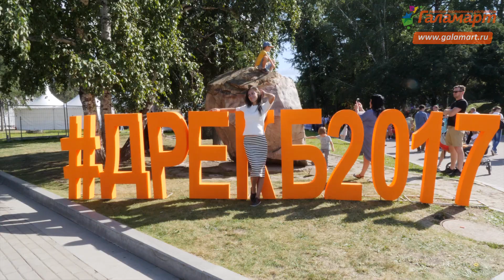Галамартовна на Дне города Екатеринбурга!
В День города народная бабуля успела посетить все главные праздничные площадки города вместе со своими внучками близняшками Катей и Волгой Король, поздравила екатеринбуржцев и раздала уйму подарков!

Смотрите как это было в нашем официальном видеоотчете с празднования Дня города Екатеринбурга!